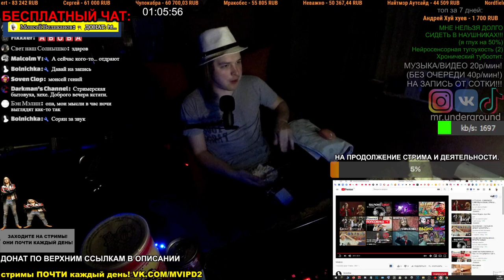СМОТРИМ Ыыыы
МОЙ ТЕЛЕГРАМ-КАНАЛ, там можно узнать меня поближе.